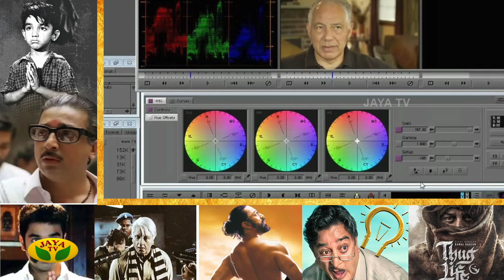TECHNOLOGY நாயகன் | Happy BirthDay KamalaHasan | KamalHaasan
TECHNOLOGY நாயகன் | Happy BirthDay KamalaHasan | KamalHaasan | HBDUlaganayagan | KH234 | @jayatv